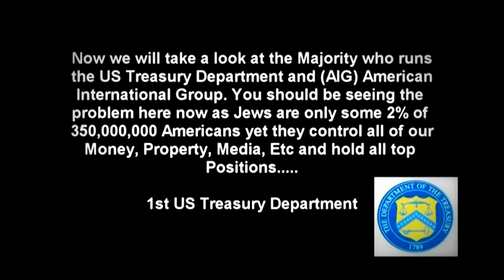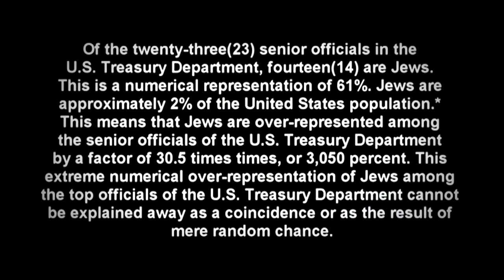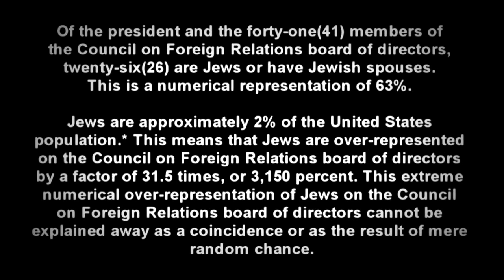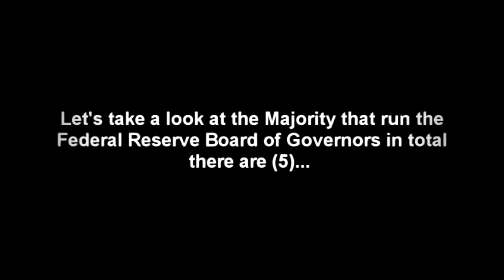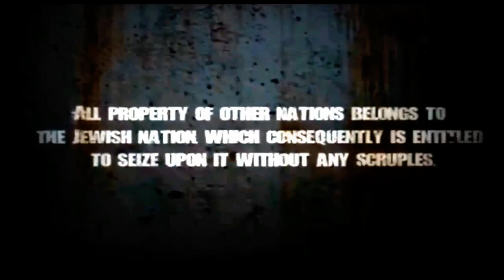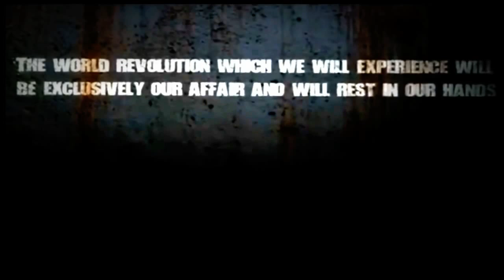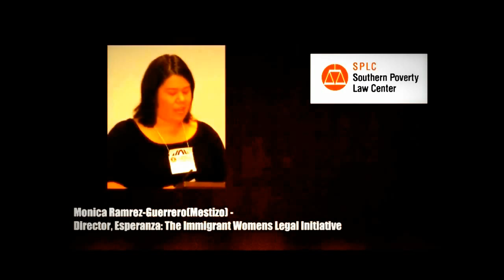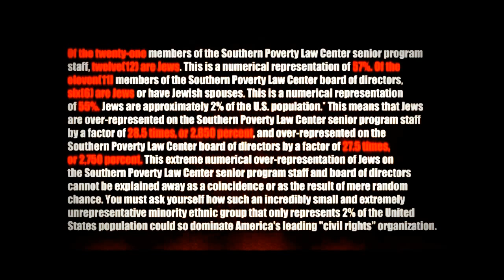CIRCUITS --- Business Intelligence Alert